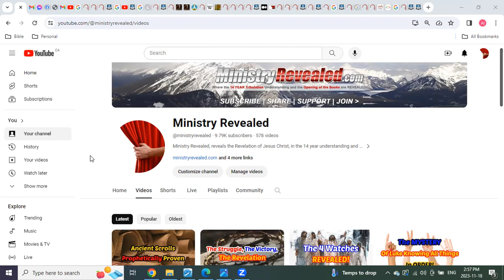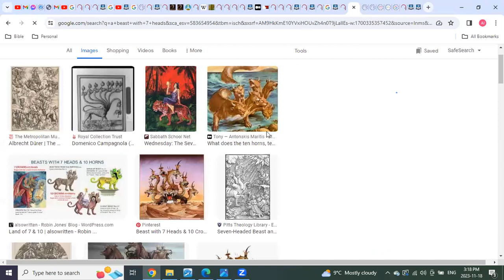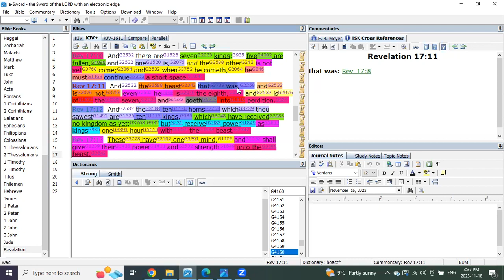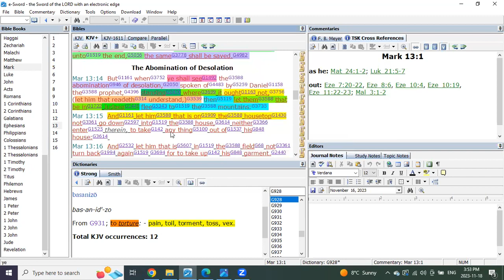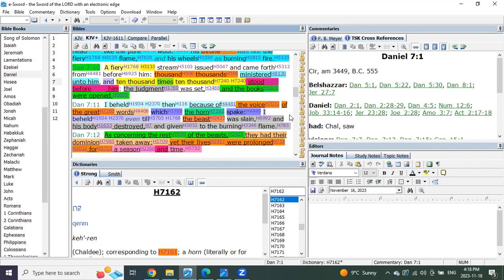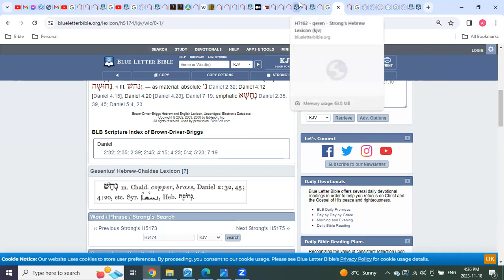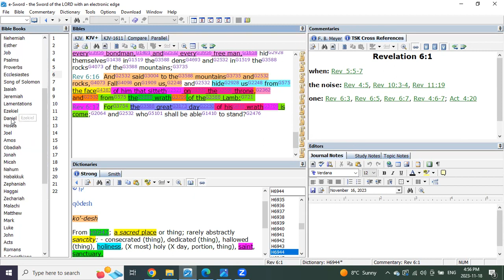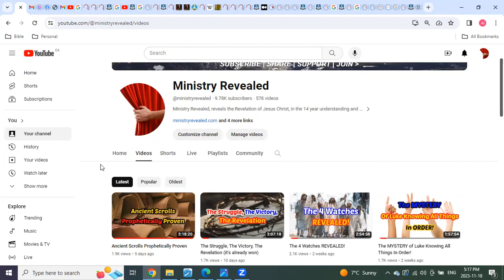The BEAST of Revelation as you have never understood before